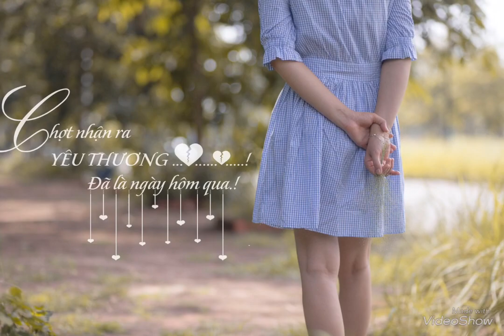Tặng mod Nguyễn Trang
Chúc bạn luôn xinh đẹp.
Cảm ơn bạn đã ủng hộ Gà nha!!!